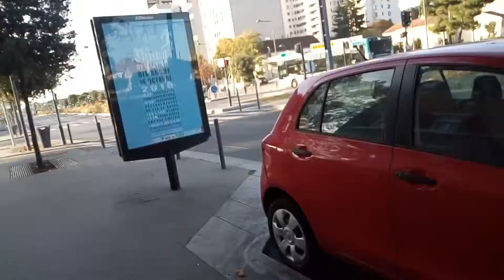Ligne 131 Mercedes-Benz Citaro C2 6785, 286 Irisbus Citelis Line 3308